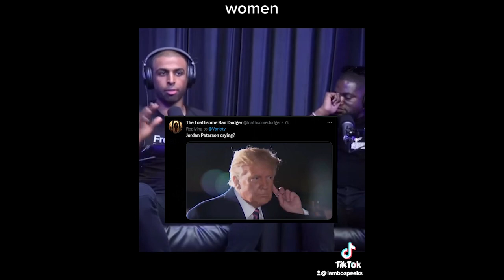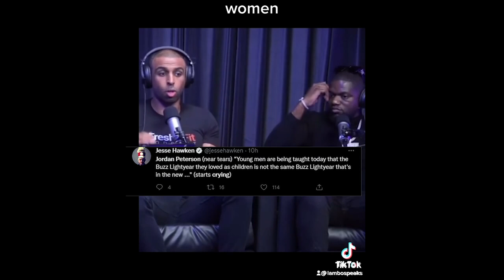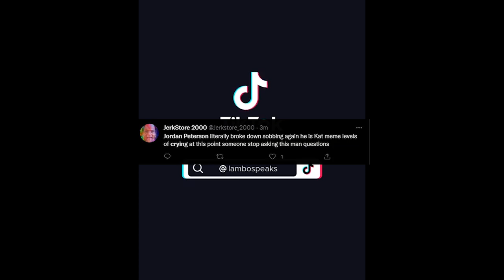JORDAN PETERSON BREAKS DOWN CRYING & THEY LAUGH AT HIM